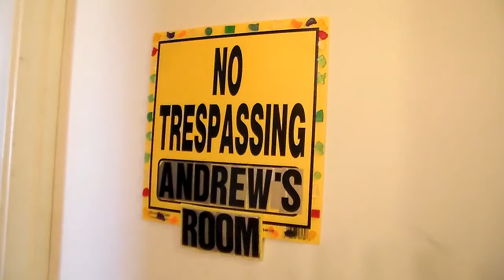Xandrew Adventures Season 2 Episode 2 - The Intruder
After battling the unknown creature, it's high time to call a Ninja friend from his vacation...